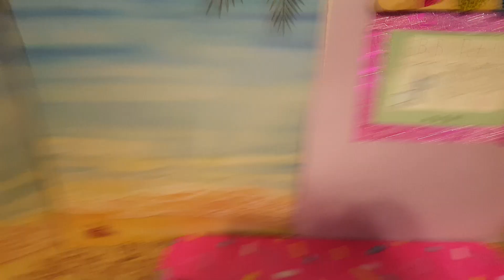LOL OMG Dollie and Candace Episode 7 Friends For Never